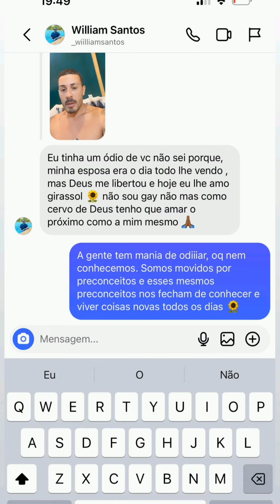Carlinhos Maia sofre preconceito de "religioso"